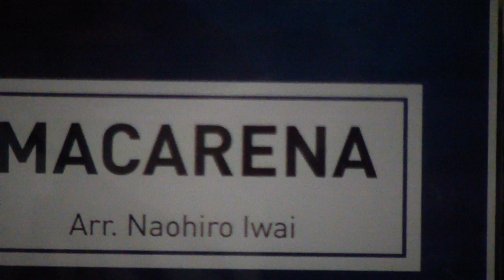Banda Mus. de Fajões (Maestro: Bruno Costa) MACARENA -Arr: Naohiro Iwai-Solo Trompete: Vasco Moreira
Banda Musical de Fajões (Direcção Musical: Maestro Bruno Costa) interpreta "MACARENA" - Arr: Naohiro Iwai - Solista trompete: Vasco Moreira - Festas em Honra do Divino Salvador em Medas, Gondomar_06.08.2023